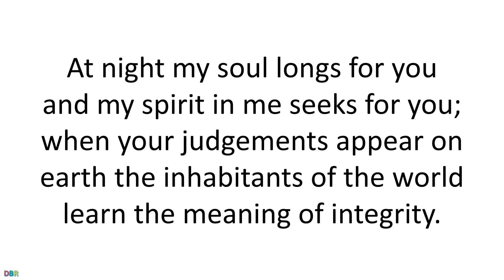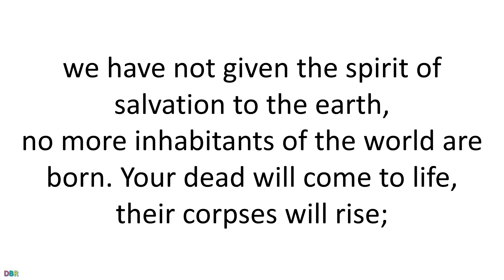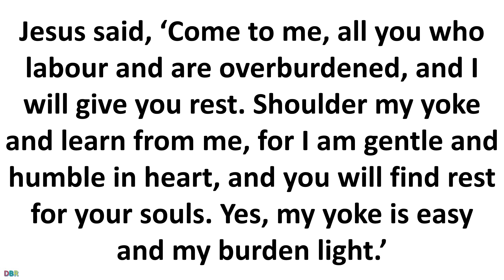14 July 2022 Catholic Mass Bible Reading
14 July 2022 Catholic Mass Bible Reading
Thursday 14 July 2022
Memorial of Saint Kateri Tekakwitha, Virgin
Lectionary: 392
First reading
Isaiah 26:7-9,12,16-19 ·
The path of the upright man is straight,
you smooth the way of the upright.
Following the path of your judgements,
we hoped in you, O Lord,
your name, your memory are all my soul desires.
At night my soul longs for you
and my spirit in me seeks for you;
when your judgements appear on earth
the inhabitants of the world learn the meaning of integrity.
O Lord, you are giving us peace,
since you treat us
as our deeds deserve.
Distressed, we search for you, O Lord;
the misery of oppression was your punishment for us.
As a woman with child near her time
writhes and cries out in her pangs,
so are we, O Lord, in your presence:
we have conceived, we writhe
as if we were giving birth;
we have not given the spirit of salvation to the earth,
no more inhabitants of the world are born.
Your dead will come to life,
their corpses will rise;
awake, exult,
all you who lie in the dust,
for your dew is a radiant dew
and the land of ghosts will give birth.
Responsorial Psalm
Psalm 101(102):13-21
The Lord looked down from heaven to the earth.
You, O Lord, will endure for ever
and your name from age to age.
You will arise and have mercy on Zion:
for this is the time to have mercy,
for your servants love her very stones,
are moved with pity even for her dust.
The nations shall fear the name of the Lord
and all the earth’s kings your glory,
when the Lord shall build up Zion again
and appear in all his glory.
Then he will turn to the prayers of the helpless;
he will not despise their prayers.
Let this be written for ages to come
that a people yet unborn may praise the Lord;
for the Lord leaned down from his sanctuary on high.
He looked down from heaven to the earth
that he might hear the groans of the prisoners
and free those condemned to die.
Gospel Acclamation
cf.Ps129:5
Alleluia, alleluia!
My soul is waiting for the Lord,
I count on his word.
Alleluia!
Gospel
Matthew 11:28-30
Jesus said, ‘Come to me, all you who labour and are overburdened, and I will give you rest. Shoulder my yoke and learn from me, for I am gentle and humble in heart, and you will find rest for your souls. Yes, my yoke is easy and my burden light.’